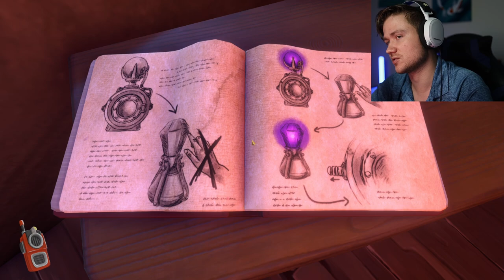The Ultimate Co-Op Adventure!